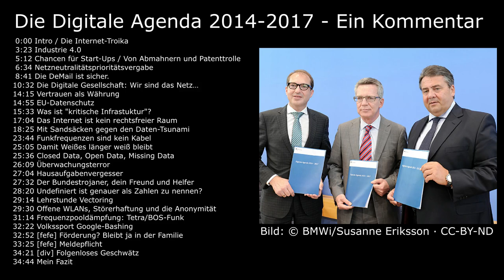Ranttime #8 - Die Digitale Agenda 2014-2017 - Ein Kommentar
(Inhalt in der Beschreibung; Audio-only)

Inhalt:

    0:00 Intro / Die Internet-Troika
    3:23 Industrie 4.0
    5:12 Chancen für Start-Ups / Von Abmahnern und Patenttrolle
    6:34 Netzneutralitätsprioritätsvergabe
    8:41 Die DeMail ist sicher.
    10:32 Die Digitale Gesellschaft: Wir sind das Netz…
    14:15 Vertrauen als Währung
    14:55 EU-Datenschutz
    15:33 Was ist "kritische Infrastuktur"?
    17:04 Das Internet ist kein rechtsfreier Raum
    18:25 Mit Sandsäcken gegen den Daten-Tsunami
    23:44 Funkfrequenzen sind kein Kabel
    25:05 Damit Weißes länger weiß bleibt
    25:36 Closed Data, Open Data, Missing Data
    26:09 Überwachungsterror
    27:04 Hausaufgabenvergesser
    27:32 Der Bundestrojaner, dein Freund und Helfer
    28:20 Undefiniert ist genauer als Zahlen zu nennen?
    29:14 Lehrstunde Vectoring
    29:30 Offene WLANs, Störerhaftung und die Anonymität
    31:14 Frequenzpooldämpfung: Tetra/BOS-Funk
    32:22 Volkssport Google-Bashing
    32:52 [fefe] Förderung? Bleibt ja in der Familie
    33:25 [fefe] Meldepflicht
    34:21 [div] Folgenloses Geschwätz
    34:44 Mein Fazit